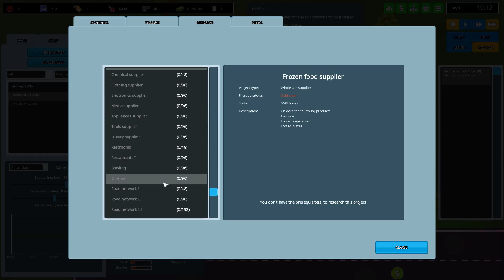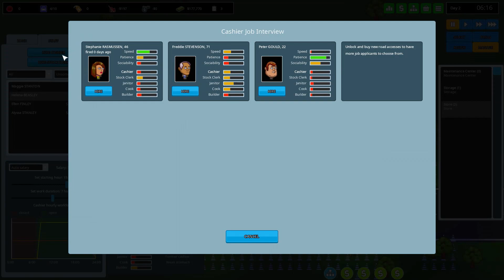Another Brick In The Mall Game - Build Your Own Mall! | Another Brick In The Mall Gameplay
Another Brick In The Mall Gameplay Part 1? - New Mall Updates! Welcome to Another Brick In The Mall. Design, build and manage a giant mall shopping center! Let's Play Another Brick In The Mall!

Open shops, supermarkets, restaurants, movie theaters, bowling alleys and more in Another Brick In The Mall. Hire and manage the best staff for the job and milk your customers for all they're worth!